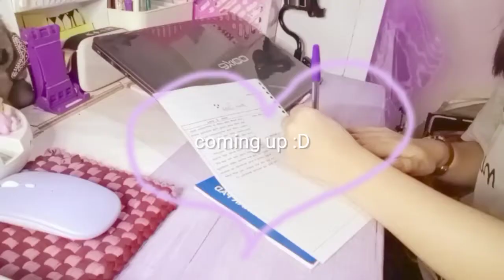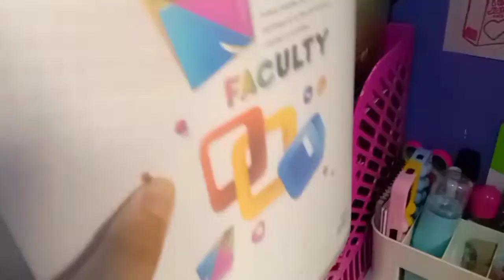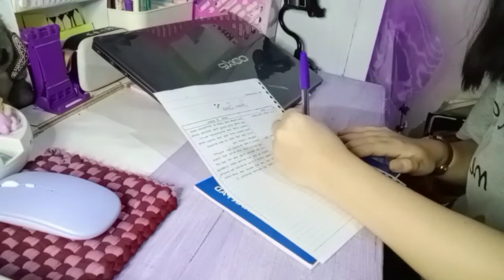a Productive day in my life ♡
✧◝(⁰▿⁰)◜✧✧◝(⁰▿⁰)◜✧✧◝(⁰▿⁰)◜✧✧◝(⁰▿⁰)◜✧✧◝(⁰▿⁰)◜✧✧◝(⁰▿⁰)◜✧

Thank u for watching (｡•̀ᴗ-)✧ seu in the next vlog!!

Faq
♡ camera :  Vivo Y12s, tiktok cam + filter
♡ editing apps : kinemaster pro
♡ thumbnail : Picsart

(✿ ♡‿♡)XoXo(✿ ♡‿♡)

A day in my life, random vlog, dai in my life Indonesia, get ready with mee, productive day in my life, few days in my life, a fun and productive vlog, productive days, online meeting, live in Manado, week in my life, productive day, study with mee, trip, cooking.